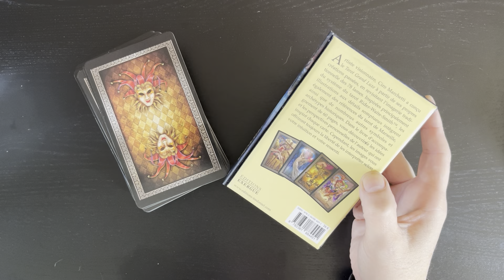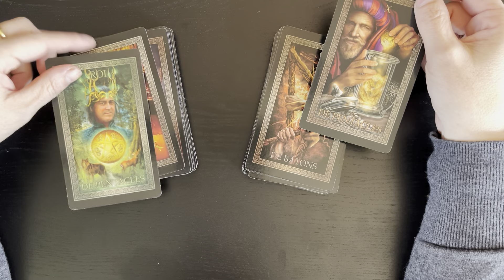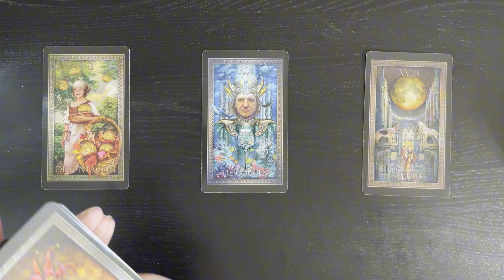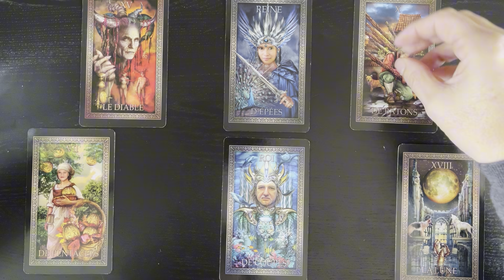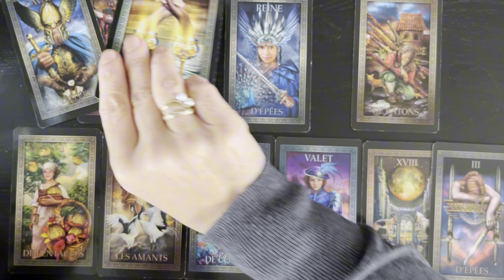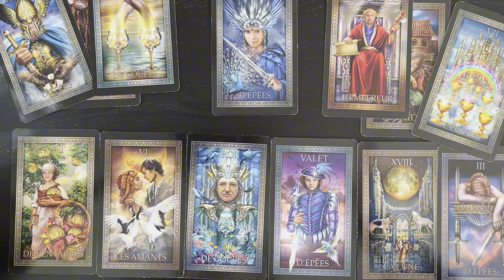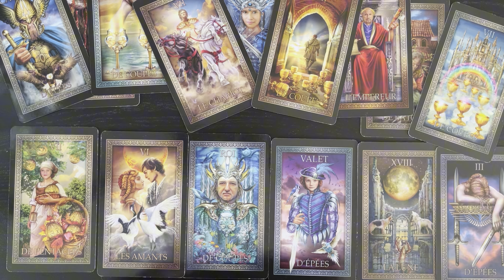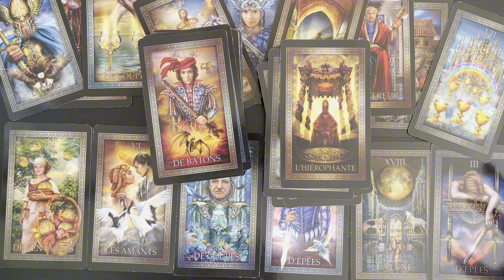Le phœnix renaît tout en sagesse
Le phœnix renaît en sagesse
Tirage des énergies de la semaine du 14 au 20 septembre.
On clôture le chapitre pour en ouvrir un nouveau.